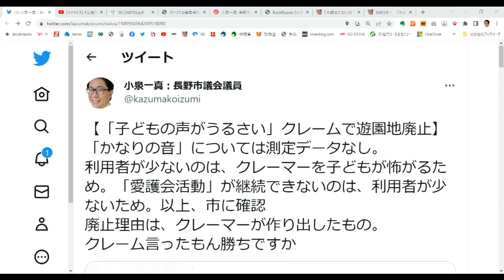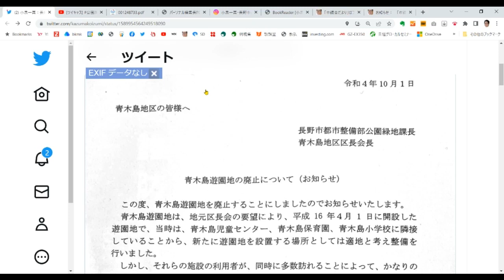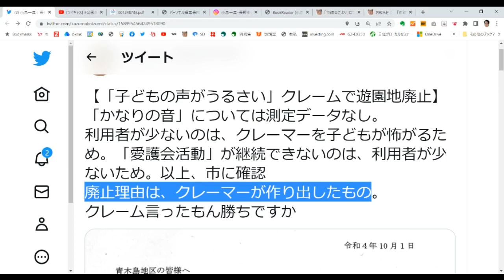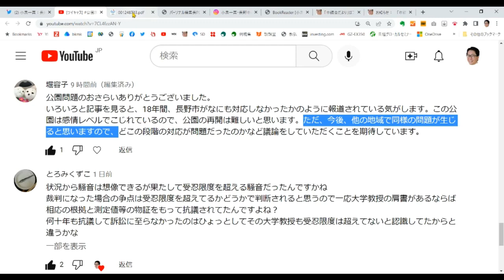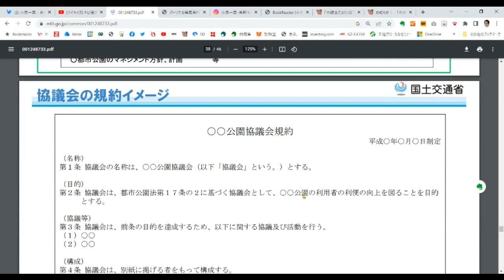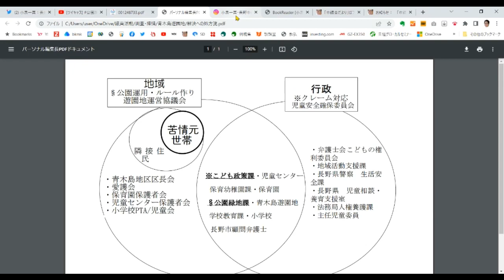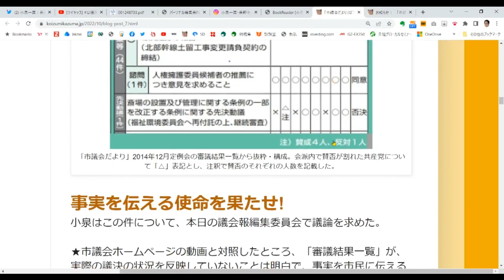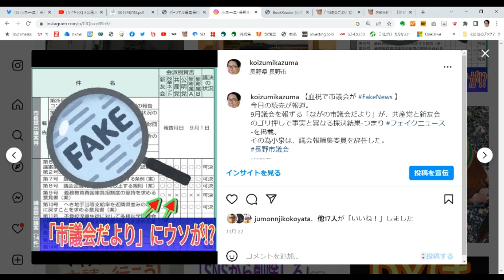[ツイキャス] 公園廃止 解決策はコレ!! / FAKE NEWSを議会報に載せるな!! 議会に提案 (2022.12.16)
公園廃止 解決策はコレ!! 存続しても地域に残るシコリのほぐし方!! / FAKE NEWSを議会報に載せるな!! 議会に提案　 (時事・ニュース・政治)
日時: 2022/12/16
【青木島遊園地存続と地域対話を求める署名運動用紙】
署名活動にご協力頂ける方は宜しくお願い致します。
署名用紙PDFダウンロード
※記載して頂きました署名用紙はお手数ではございますが、子どもを守る会事務局宛てに郵送して頂ければ幸いです。
〒381-0031
長野県長野市西尾張部1089-8
子どもを守る会
1月末日必着